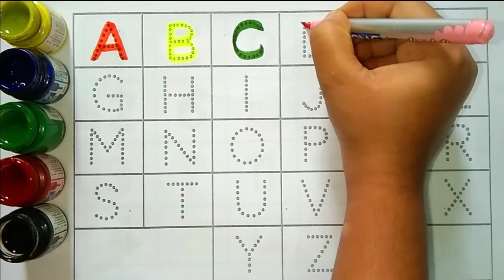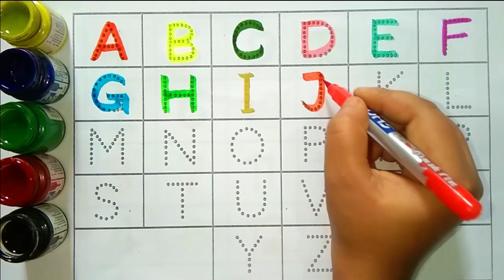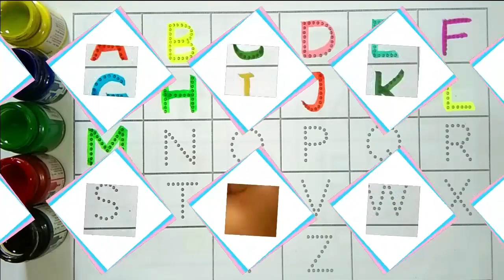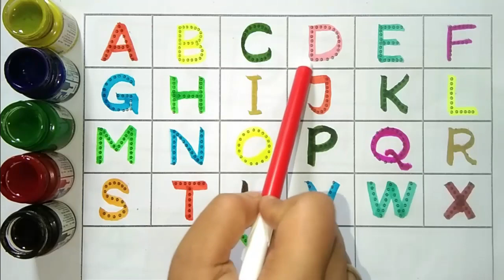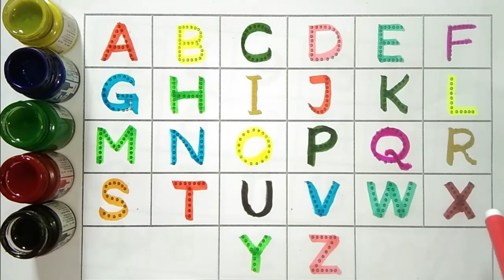Numbers, 123, ginti,12345,1 to 10,1 to 100,counting 1 to 100 spelling,abc,abcd,alphabet,a to z -1102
one two three four
123 numbers
counting song
1 to 100 counting song
1 se lekar 100 tak ginti
one one 100
1 to 100 counting
1 to 10 ginti
123 ginti
one two three
one two
123 song
one two counting